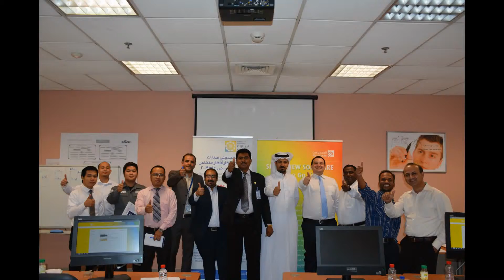ALMAJDOUIE SPARK NEW SOFTWARE (HYPE INNOVATION) : PRE-LIVE TRAINING PROGRAMS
Almajdouie’s prestigious employee engagement program Almajdouie Spark is going to introduce campaign oriented sophisticated software entitled ‘Hype Innovation’ within a couple of weeks.  Spark scheduled a series of training sessions and management demo at Almajdouie Head Office from 8th to 15th August 2016. Mr. Khattab Al Ali (Director-Hype Innovation) was the Key Resource Person. Spark Patron Mr. Omar Almajdouie was the Guest Of Honor & Spark Corporate Committee Head Mr. Amr Rafat Shahwan (GMINV), Mr. Abdullah Saeed Al Ghamdi (CHRO), Mr. Enayat Shaikh (GMP), Mr. Ihab Yousef Hawari (GMCID),  Mr. Ahmed Waheed Al Issa (GMLSC), Group First Line Managers, Spark Leaders were present and interacted during the management demo which conducted on 9th Aug. Spark Heads, Evaluators & Spark Divisional Representatives were get trained during Pre-Live full day training sessions held on dates 8th, 10th, 11th, 14th & 15th August 2016. Senior Spark Program Officer Mr. Manoj Philip organized the entire schedule for Almajdouie Spark Program in coordination with Mr. Mohammed Omar Mansour (CID), Mr. Shujaat Ali Mohammed (Hype-AST), Mr. Waseem Salam (Hype-AST), and Mr. Abdul Aleem (Hype-AST).